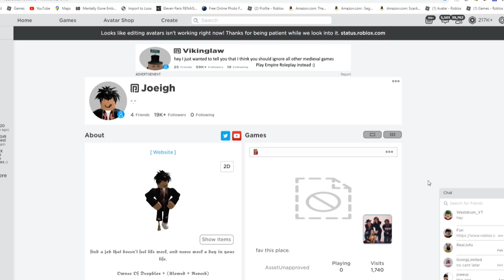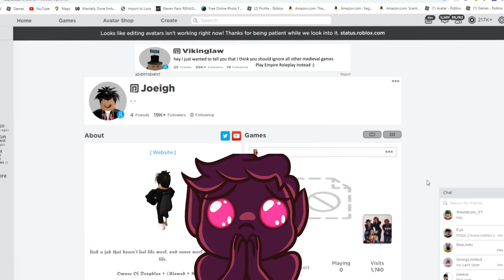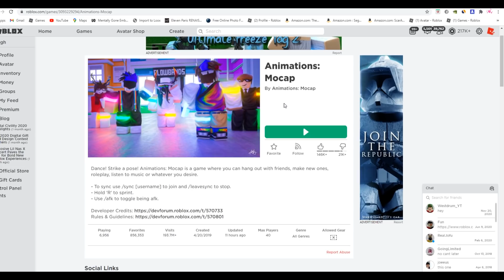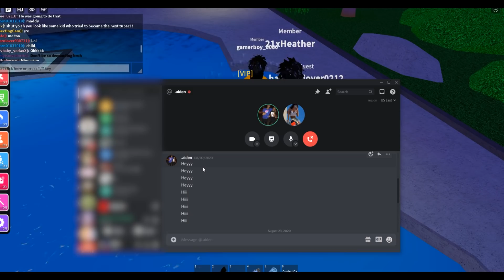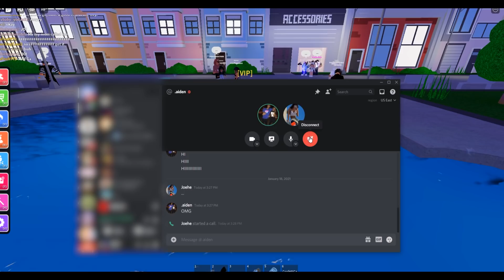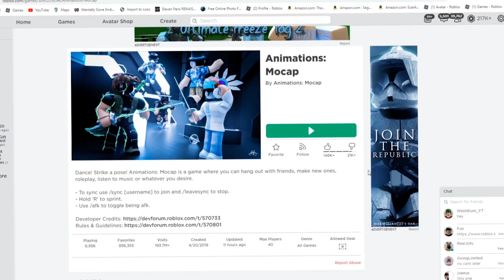pretending to be a gay roblox slender... 😂 (ROBLOX TROLLING)